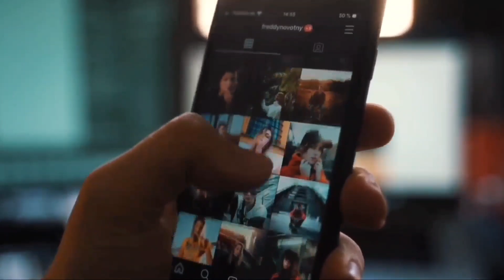5 ऐसे लोग जो अचानक Viral हो गये | most famous person in the world | viral videos in hindi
5 ऐसे लोग जो अचानक Viral हो गये | most famous person in the world | viral videos in hindi
Hey guys I am Saggubhai...{lambi kahani hai fir kabhi bataunga}

people went viral
viral videos
Ranu Mondal
sahdev
Priya prakash
dhinchak pooja